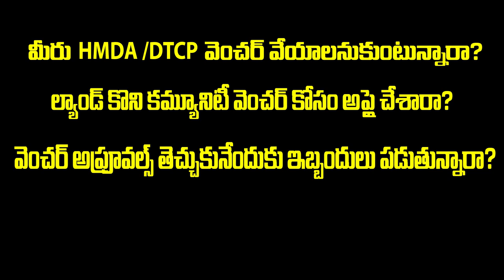HMDA / DTCP కొత్త వెంచర్స్ కు అప్రూవల్స్ ఇప్పిస్తాం - Shreyobhilashi Property Management & Services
Real estate
Dtcp ventures
Yadagirigutta plots
Villas cost
Hyderabad villas
Telangana villas
Deluxe villas
Dharani portal
Dharani issues
Dharani tutorial videos
Dharani application
#111 GO
Real estate laws
Rera act
Land sunil
Advocate sunil
Land legal experts
Hmda news
Dtcp news
Hmda layouts
Dtcp layouts
Rrr updates
RRR villages
Regional ring road
Revenue news
Telangana registrations
Lrs application
Ts Bpass
Assignment lands